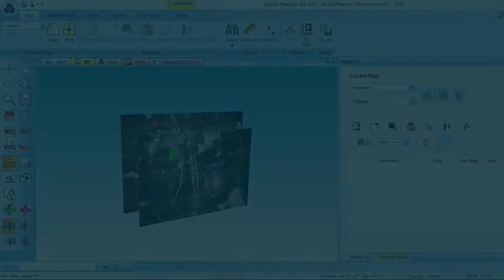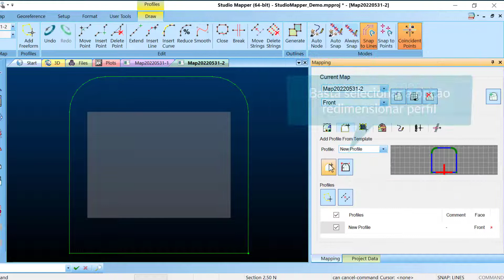Notas de Lançamento - Studio Mapper v2.5.48.0 (PT)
Para mais informações, entre em contato com o escritório Datamine local